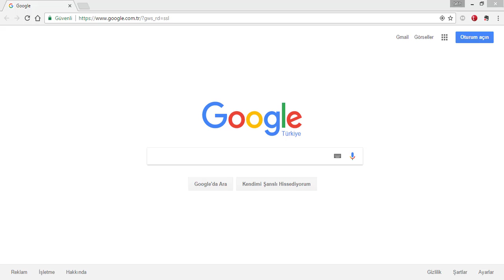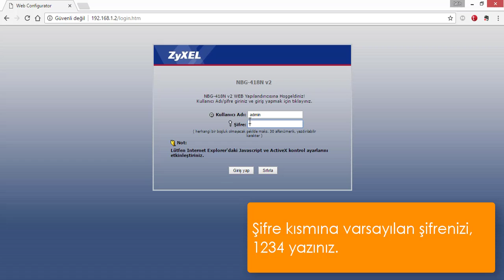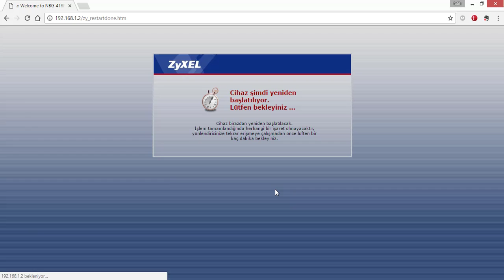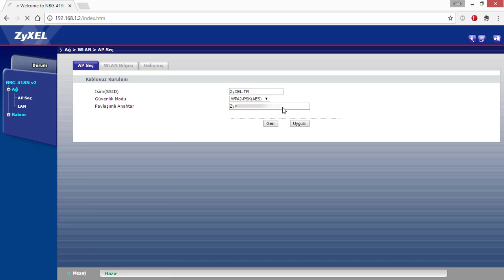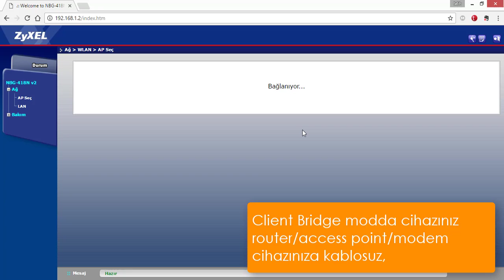Zyxel Client Bridge Mod Kurulumu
Bu videoda Zyxel ürünleri için Client Bridge Mod kurulumunun nasıl yapıldığı ile ilgili detaylı bilgiler yer almaktadır.